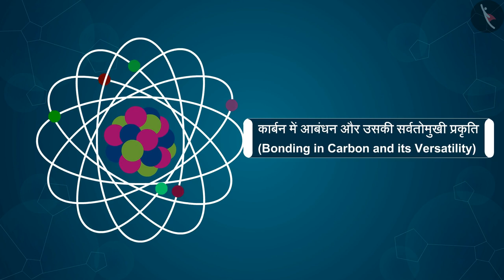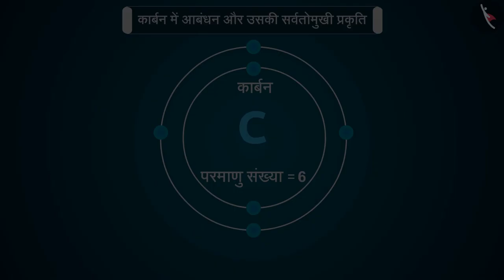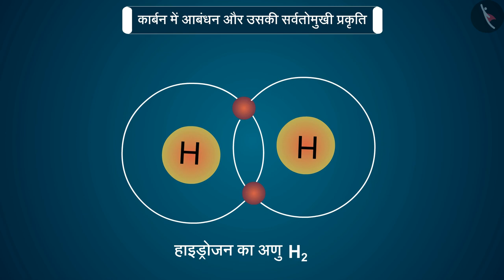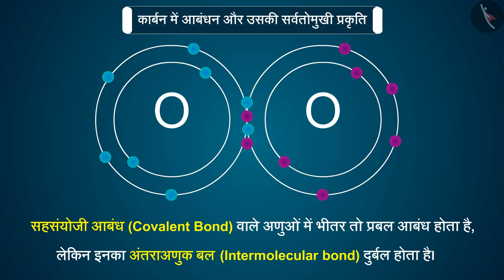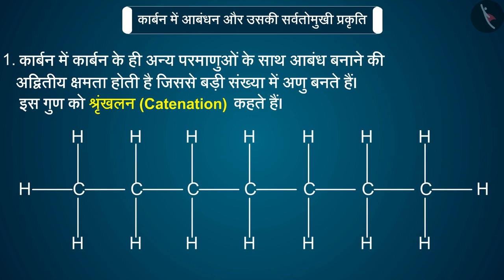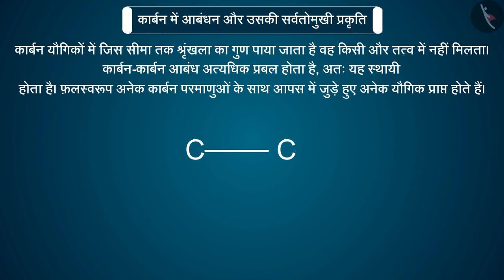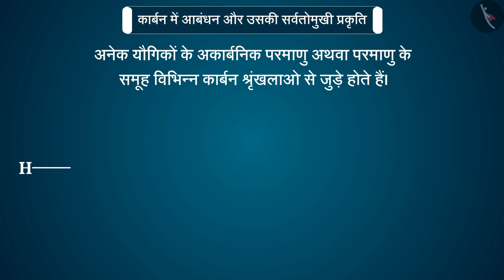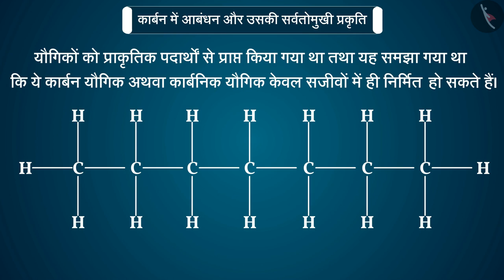कार्बन मे आबंधन और उसकी सर्वतोमुखी प्रकृति | Carbon Bonding & it's Versatility | Class 10 Chemistry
In this video, we explain how to कार्बन मे आबंधन और उसकी सर्वतोमुखी प्रकृति | Part1/1 | Bonding in Carbon& it's Versatility | Class10

Part 1: कार्बन मे आबंधन और उसकी सर्वतोमुखी प्रकृति | Part1/1 | Bonding in Carbon& it's Versatility | Class10